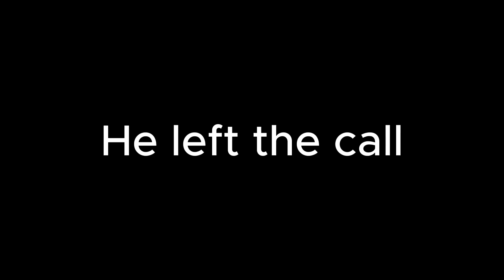I tricked my friend with Diamonds (he fell for it)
The results were unexpected. I didn't think he would think it was legit.